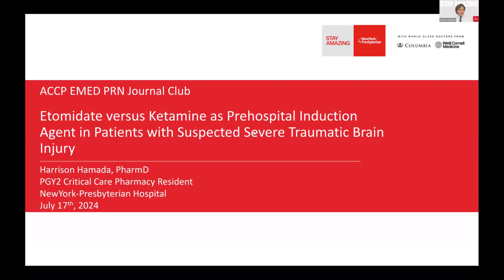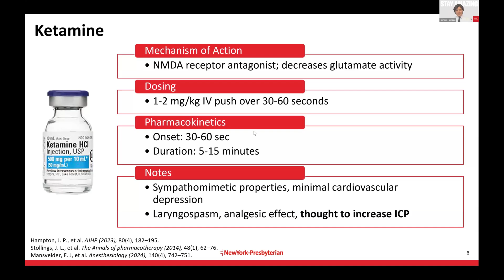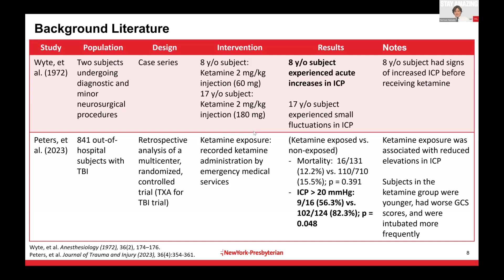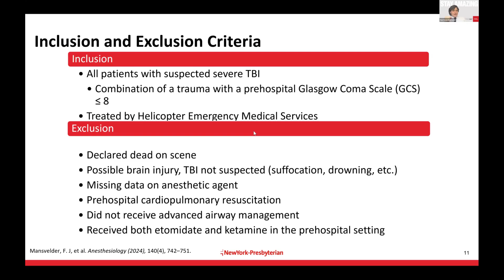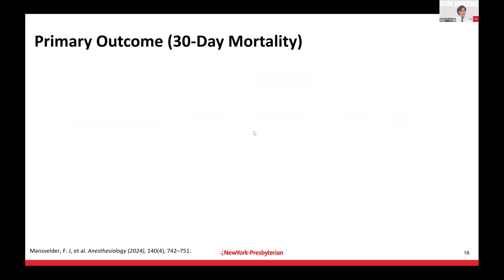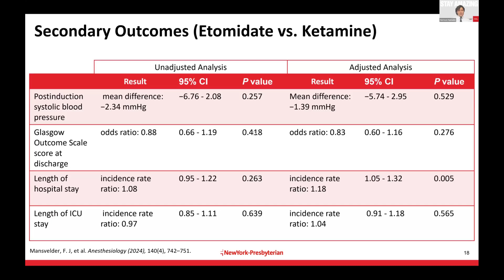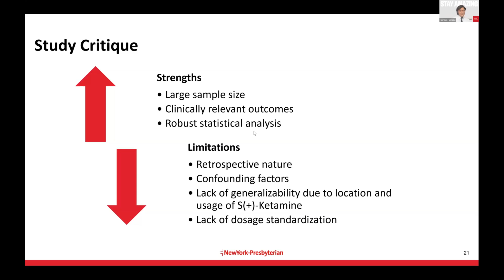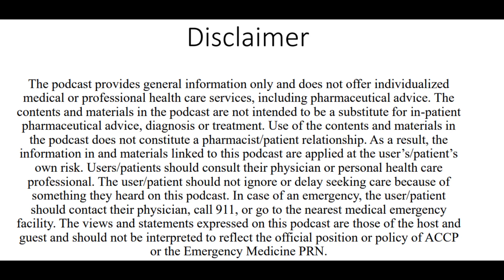Etomidate vs Ketamine as Prehospital Induction in Suspected Severe Traumatic Brain Injury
ACCP EM PRN Journal Club: July 2024

Presenter: Harrison Hamada, PharmD | PGY-2 Critical Care Pharmacy Resident | NewYork-Presbyterian Hospital

Limitation of Liability; ACCP AND THE EMERGENCY MEDICINE PRN DISCLAIM ANY AND ALL LIABILITY OR RESPONSIBILITY FOR ANY DIRECT, INDIRECT, INCIDENTAL, SPECIAL, CONSEQUENTIAL, OR ANY OTHER DAMAGES, INCLUDING WITHOUT LIMITATION, LOSS OF PROFITS, ARISING OUT OF ANY USE OF, REFERENCE TO, RELIANCE ON, OR INABILITY TO USE THE PODCAST, ITS CONTENTS AND MATERIALS.

Produced by Christian Kroll, PharmD, BCPS